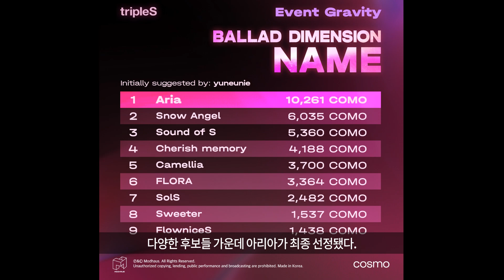트리플에스 첫 발라드 디멘션 ‘아리아’ 투표 끝에 멤버는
다양한 내용 구독하고 이어보기 여러가지 정보들을 알려드립니다.